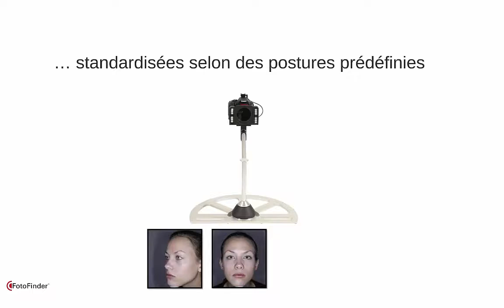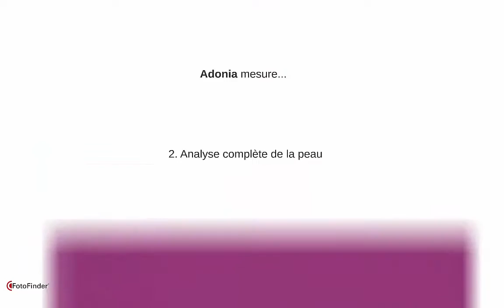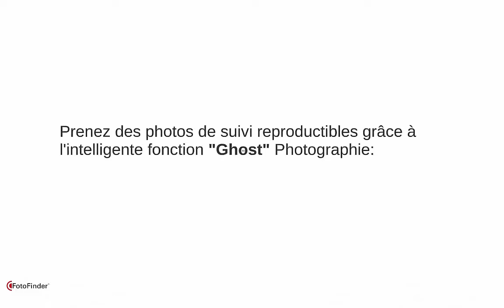FotoFinder Adonia : Sistem revolutionar pentru analiza tenului